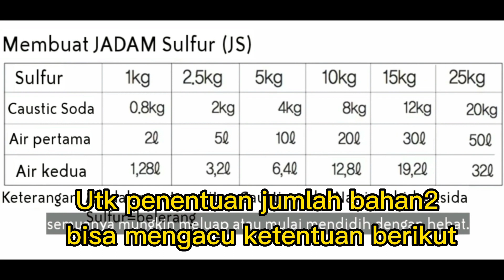TUTORIAL LENGKAP PEMBUATAN JADAM SULFUR (JS) YANG SEDERHANA DAN MUDAH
SEMUA PASTI BISA | BEGINI CARA PEMBUATAN JADAM SULFUR (JS) YANG SEDERHANA DAN MUDAH

Jadam sulfur adalah hasil reaksi dari sulfur murni dengan oksidasi soda api menghasilkan sulfur cair dengan kadar mineral tinggi.
Jadam sulfur ini bisa digunakan sebagai alternatif pengganti pestisida, insektisida dan fungisida sinthetis sehingga berbiaya lebih murah.
Cara pembuatanya sangat jelas diterangkan dalam video, sehingga petani bisa melakukanya apalagi dgn cara berbelanja online yg marak sekarang shg bahan bahan yg diperlukan mudah didapatkan.
Dalam proses pembuatan jadam sulfur, usahakan mampu mengaduk di kondisi suhu larutan yg lagi tinggi-tingginya supaya proses pelarutan sulfur murni berjalan lebih sempurna.
Ikuti tutorial dalam video, jangan di skip apalagi dalam pengadukan awal sampai akhir supaya perubahan larutan bisa terlihat dengan jelas.
Selamat mencobaJadam sulfur adalah hasil reaksi dari sulfur murni dengan oksidasi soda api menghasilkan sulfur cair dengan kadar mineral tinggi.

Selamat mencoba